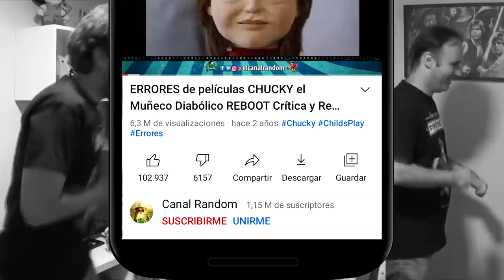HORROR MOVIE: STAN HELSING | Mega Monster Movie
Hola amigos del Canal Random hoy os traemos STAN HELSING, escrita y dirigida por el productor ejecutivo de Scary Movie
El cual pensó que como había participado en la otra poniendo el dinero, sería capaz de hacer una película de igual éxito que la anterior y claro, se equivocó.
Hay países donde se le llamó Scary Movie 4.5, en otros Horror Movie, y en algún otro Mega Monster Movie, que suena más a película de Asylum con monstruos CGI dándose trompazos.

Pero si queréis ver las películas de Scary Movie os dejamos aquí los vídeos que les dedicamos:

En este vídeo te cuento, te explico, te resumo la película STAN HELSING en 10 minutos más o menos por si no la viste.

HORROR MOVIE: STAN HELSING | Mega Monster Movie resumen de peliculas canal random resumen